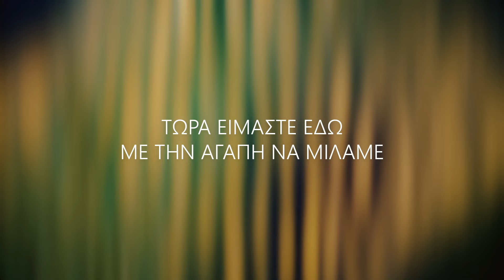George P. Lemos - Me Tin Agapi Na Milame (Official Lyric Video HQ)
Official Lyric Video by George P. Lemos performing Me Tin Agapi Na Milame.
Lyrics: George P. Lemos, Katerina Mpozoni
Performer: Giorgos Romosios

Lyrics
Περασαν χειμωνες
Εγιναν αιωνες
Μια ζωη θαμωνες σε παρασταση
Νυχτα βασιλευει
Και η καρδια να κλεβει
Ενα σ’αγαπω για συμπαρασταση
Τωρα ειμαστε εδω με την αγαπη να μιλαμε
μ  ́ενα σ’αγαπω ολα κι οι δυο τα προσπερναμε
μια καρδια που για τους δυο μας παντα θα χτυπαει
δεν φοβαται τιποτα αυτος που αγαπαει
Ερημες οι νυχτες
Παγωσαν οι δεικτες
Σε μια κυριακη που κοντοσταθηκε
Πριν να σε γνωρισω
Μου’πες θα σ'αφησω
Και η ζωη προσπερασε και χαθηκε
Σταλα γινομαι
Παραδινομαι
Στην μορφη σου διψασμενος παλι αφηνομαι
Σου κρατω στιγμες
Ναρθεις οταν θες
Ποσα αυριο χωρανε σ'ενα χτες.